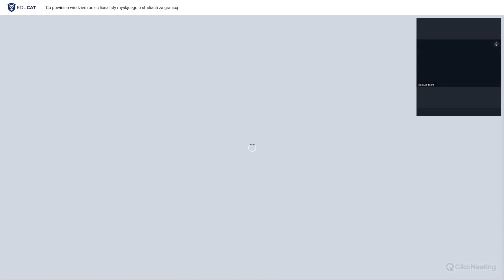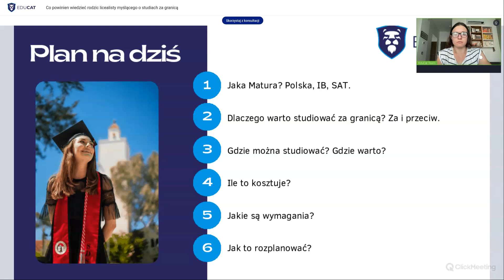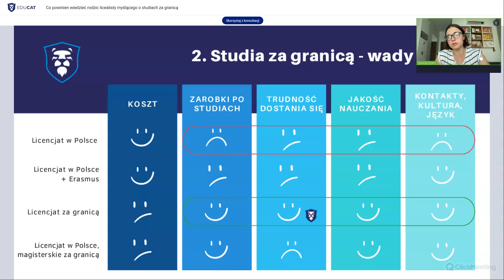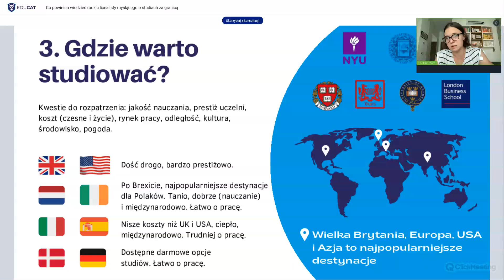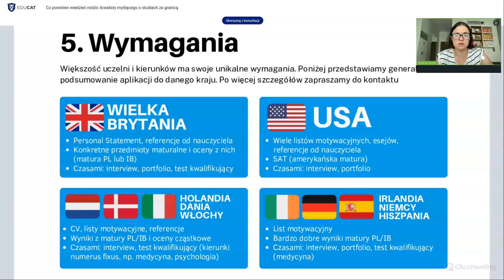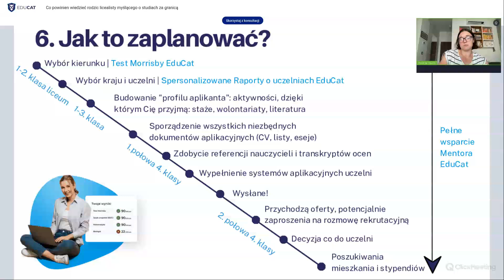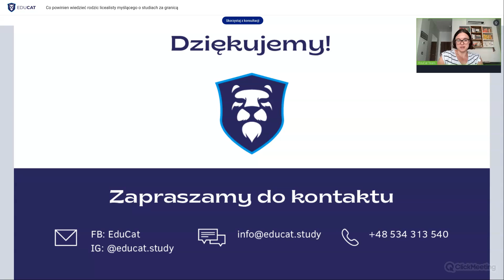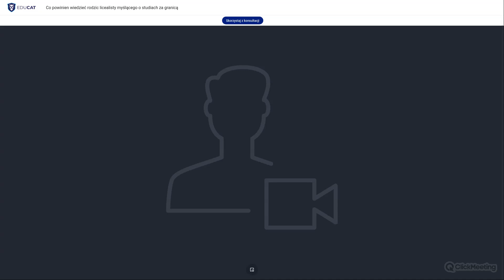#2 Co powinien wiedzieć rodzic licealisty myślącego o studiach za granicą?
Jesteś rodzicem licealisty?
Koniecznie obejrzyj nasz webinar skierowany właśnie do Ciebie.

Dowiedz się wszystkiego o studiach za granicą!
Jakie są koszty?
Jak się dostać i jakie są wymagania?

Za granicą studiuje około 50 tys. Polaków. Co istotne, w przeciwieństwie do aplikowania na studia w Polsce, dobrze przeprowadzony proces aplikacji na studia za granicą trwa około 1-2 lat. Nie można o tym myśleć w ostatniej chwili, bo aplikacja zwyczajnie się nie uda!

Potrzebujesz korepetycji online?
Wejdź i znajdź korepetycje dla siebie u nas. Do korepetycji przykładamy się tak samo mocno jak do pomocy aplikacyjnej. Skuteczność gwarantowana!

Z naszego nagrania dowiesz się jakie studia wybrać. Dowiedz się co będzie dla Ciebie najlepszym wyborem - może studia psychologiczne, może studia mba lub jakiekolwiek inne pasujące do Twoich predyspozycji.
Sprawdź, czy lepszym wyborem będą studia zaoczne, czy stacjonarne.
Dowiedz się więcej na temat testu Morrisby i badania swoich predyspozycji pod katem wyboru przyszłego kierunku studiów!

Tego i wielu innych aspektów dotyczących studiowania dowiesz się oglądając to nagranie, a także na naszej stronie www: